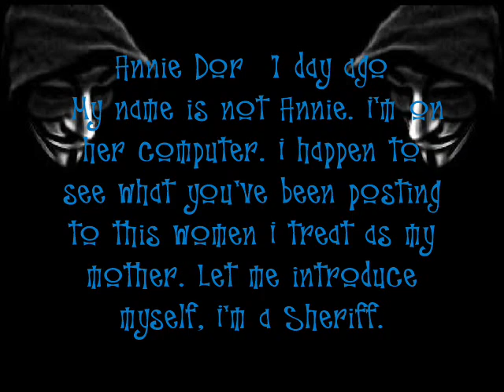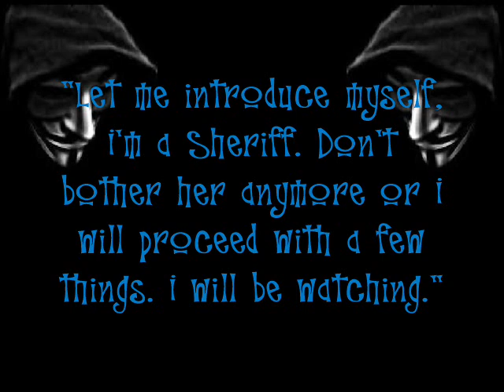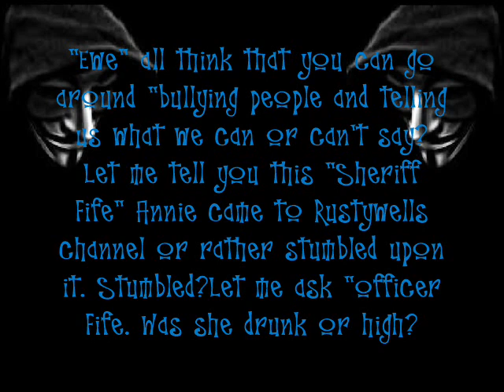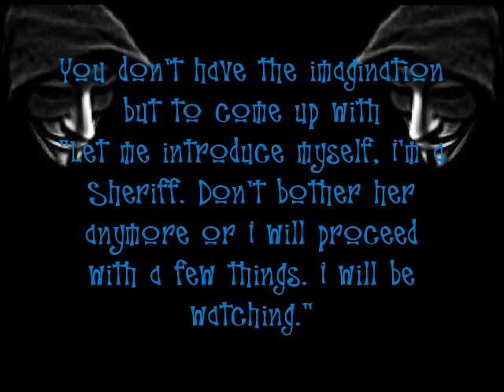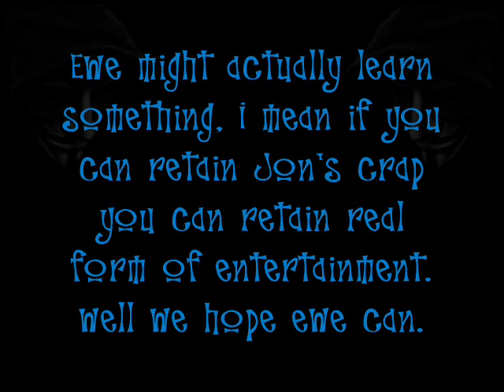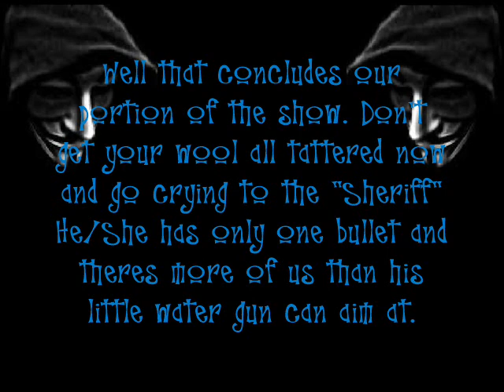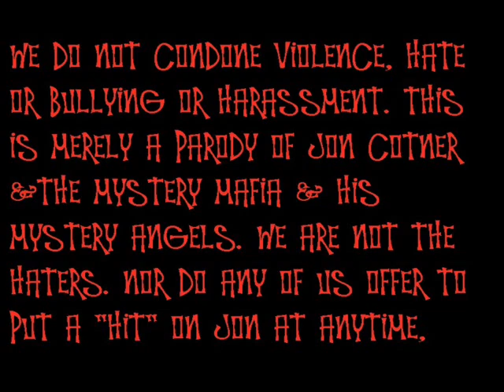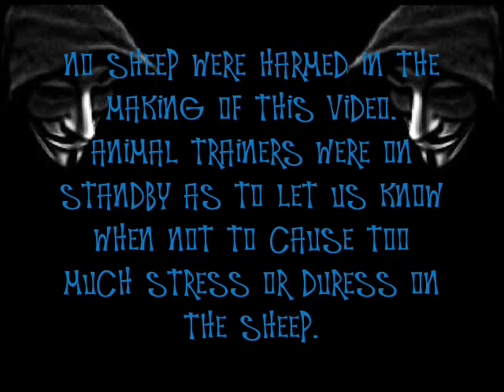Jon Cotner's Mayberry featuring "Barney"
THIS IS NOT A HATE,BULLYING,HARASSING OR THREATENING CHANNEL OR VIDEO, ALL PICTURES OR MUSIC VIDEOS OR INFORMATION CONTAINED ON THIS CHANNEL ARE PUBLICLY AVAILABLE ONLINE, AND ACCESSIBLE BY ANYONE
You may tear us down, you may think that you have gotten rid of me or anyone like me. Remember, What you can NOT kill only becomes stronger.
This Video, it is for Entertainment and Educational purpose only.